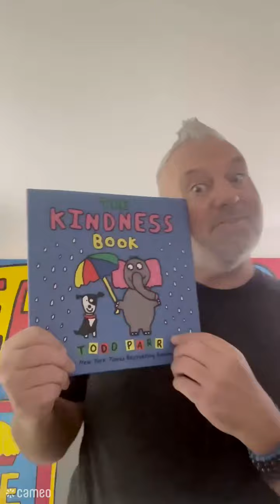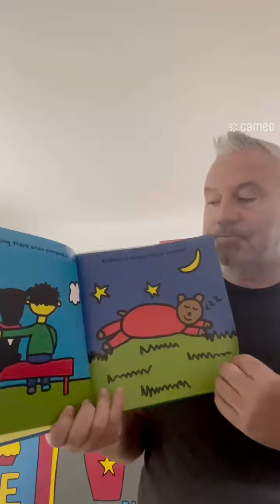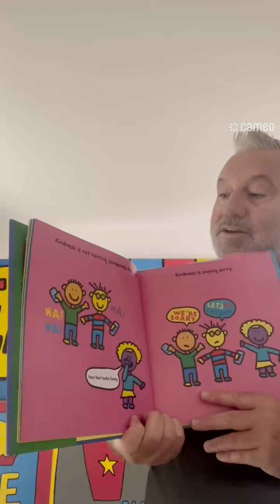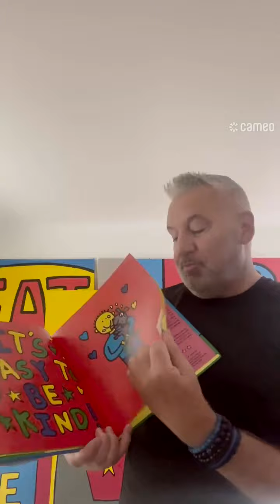Todd Parr surprises us with a dedicated reading of THE KINDNESS BOOK in celebration of BK21A Day!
Award winning children's author of over 65 books; Todd Parr, suprises children across Ontario and the United States with a special SHOUT OUT and BOOK READING of his KINDNESS BOOK!  This is in response to our reqeust to have Todd join us for Be Kind To One Another Day!!! WOO-HOO! ENJOY!!